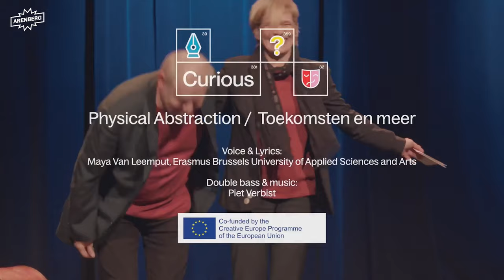Phisical abstraction_AUGMENTED LECTURE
We can't visit the future. Tomorrow may seem fuzzy, but it doesn't have to be so. Maya wrote a text in rhyme, intended to shake up the way you think about the future.  The words of Physical Abstratcion, accompanied by the rhythms and tones of Piet's double bass, take you on a journey from the abstract to the concrete. The future will be real.

Dr. MAYA VAN LEEMPUT
Dr. Van Leemput is a Senior Researcher at the Research Center Open Time - Applied Futures Research at the Erasmus University of Applied Sciences and Arts in Brussels. Van Leemput is the UNESCO Chairholder Images of the Futures and Co-creation for the Open Time team. Exploring the future in a variety of ways, working with a wide range of different people, is Van Leemput's forte. Her critical, forward-looking work on media, culture, arts, cross-cultural communications, development, and science and technology in society is widely celebrated.

PIET VERBIST
Verbist is a double-bass player, composer, and teacher. He studies bass at the academy of Ekeren and Turnhout, and followed jazz clinics with John Clayton, Hein Van De Geijn, and Riccardo Del Fra. In 1994 he won the first prize Performing Jazz Musician at the Conservatory of Brussels. During his well-filled career, Piet played with numerous musicians, on stages all over the world.

A production realised by Arenberg Theatre, withinh the Theatre of Wonder Festival, for the projectCURIOUS. Co-funded by the Creative Europe Programme of the European Union.